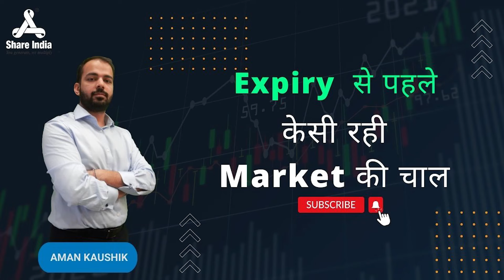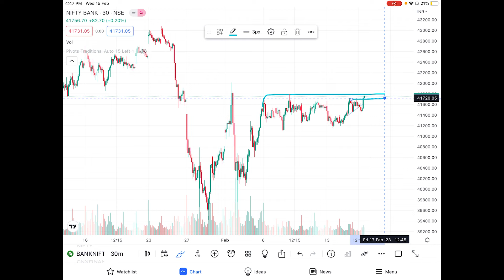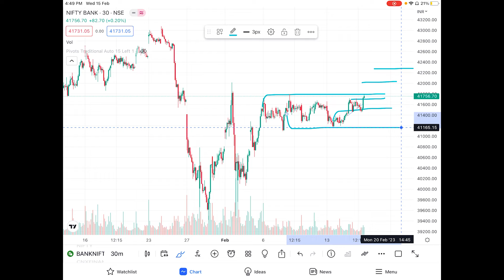Nifty and Bank Nifty Trading Analysis | Apke Trading me Apka Sathi | Episode 74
In today's episode, Mr. Aman Kaushik who is a seasoned trader with Share India Securities and has 10 years of experience in the stock markets, demonstrates the use of these strategies to identify trading opportunities on today's Nifty and Bank Nifty charts along with sharing the potential trade opportunities for tomorrow.
TimeLine:
00:00 Start
00:03 Introduction
00:14 Today's Nifty moves
00:53 Nifty levels for tomorrow
02:55 Today's Bank Nifty moves
03:23 Bank Nifty levels for tomorrow
04:55 Closing Comments